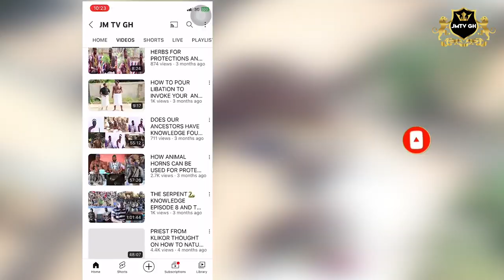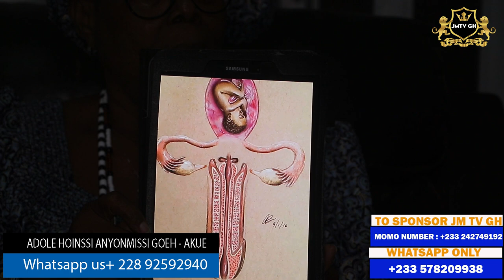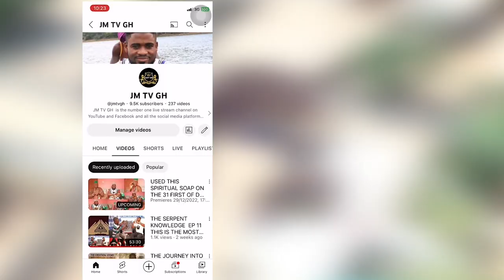HOW THE ANKH SYMBOL REPRESENT THE WOMEN'S WOMB EXPLAIN BY HOINSSI ANYONMISSSI.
AFRICAN SPIRITUALITY: THIS VIDEO CONTAIN HOW THE SYMBOL OF ANKH REPRESENT THE W OMB OF A WOMAN AND HOW WE CAN USED IT FOR A BETTERMENT. • HOW BENIN POWERS ...

• I CAN'T BEALIEVE ... africanpowers africanspirituality africanherbs beyoucomedy kofitv thothosao mekra.